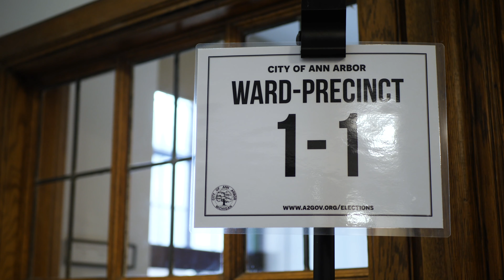Michigan Democratic Primary- March 10, 2020